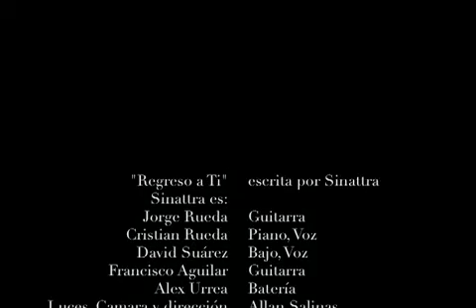Sinattra - Sesiones Marzo - Regreso a ti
Sinattra- regreso a ti